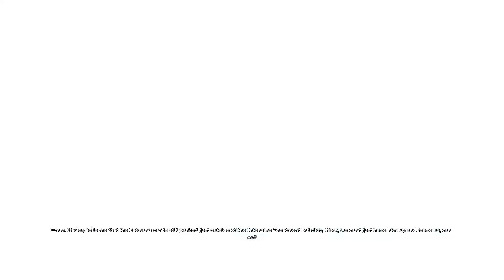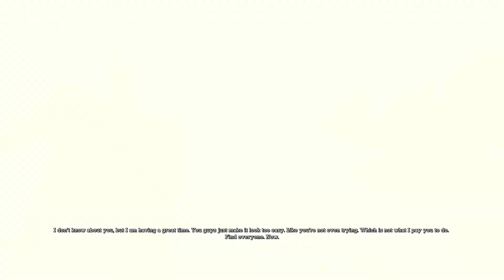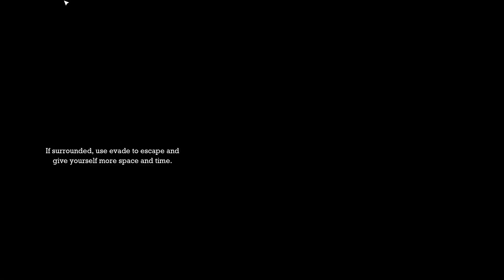Batman: Arkham Asylum GOTY, PC gameplay (GOG version) - PART 3/3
This is part 3 (final)

Just the first hour and half gameplay of Batman: Arkham Asylum GOTY for PC split in 3 parts.

SPOILER: I died at the end. 😅💀

This is the first game in the Arkham series, developed by Rocksteady Studios and originally released in 2009 for PC and consoles.

The version I am playing is the one you can buy on GOG.com.

Played on: AMD Ryzen 5 1600AF, 32GB RAM, Geforce GTX 1650 4GB GDDR5,  512 GB SSD SATA, Windows 10 Home 64-bit